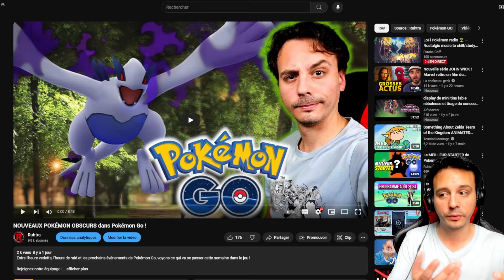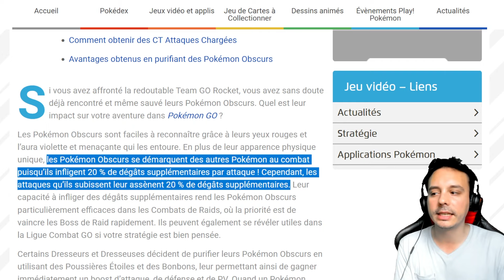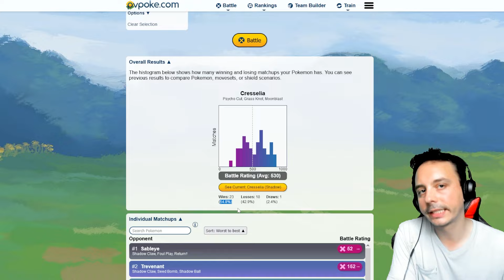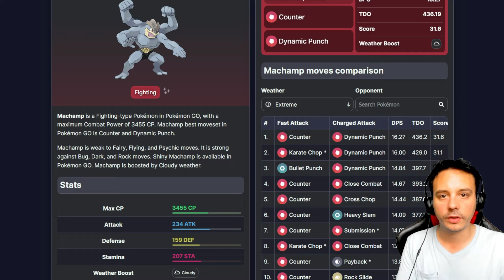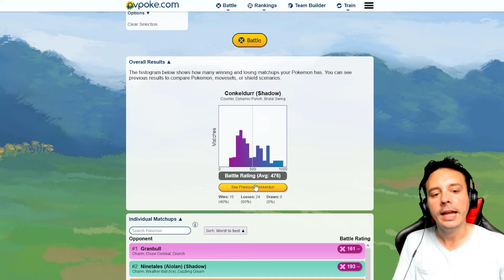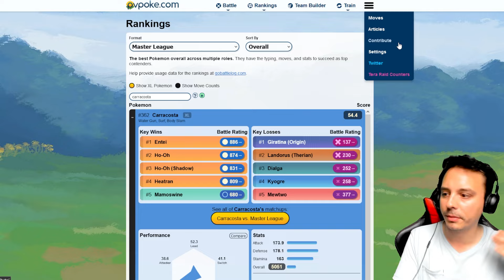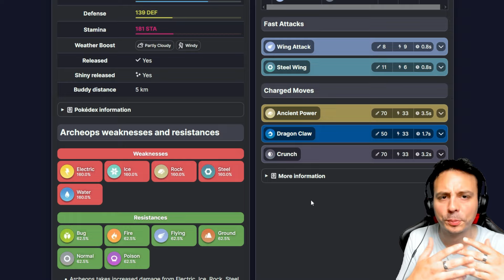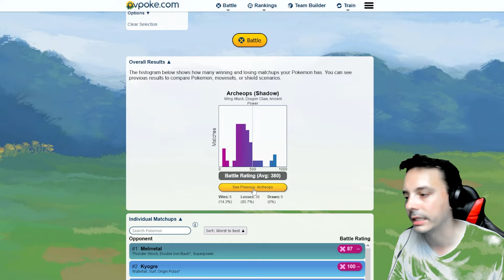Analyse des nouveaux Pokémon Obscurs dans Pokémon Go (Août 2024)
Voyons ce que vont donner les prochains Pokémon obscurs dans Pokémon Go !

📜 SOURCES :
- Sites stratégiques Pokémon Go :

- Musique de fond : LoFi Pokémon radio ❄️ – Nostalgic music to chill/study to [Live 24/7]